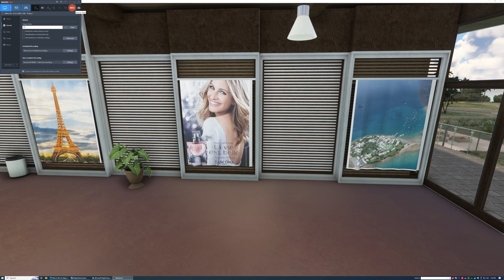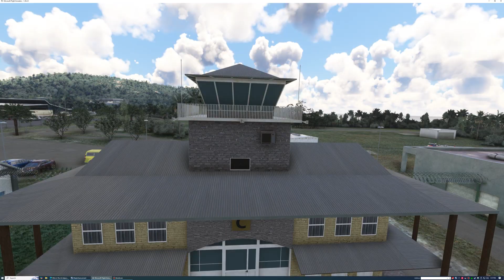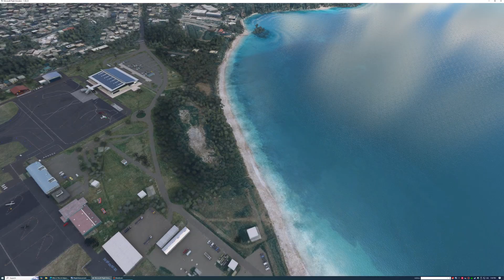A Rutan "Boomerang', Departs," Dzaoudzi–Pamandzi International Airport, In Mayotte, France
Dzaoudzi–Pamandzi International Airport (IATA: DZA, ICAO: FMCZ) is an airport located in Pamandzi, Mayotte, France on the southern tip of the island of Petite-Terre (or Pamanzi), east of Grande-Terre, the main island of Mayotte. It is the only airport in Mayotte with scheduled services, mainly to destinations within Africa and to metropolitan France.